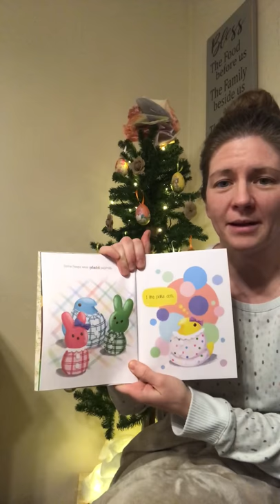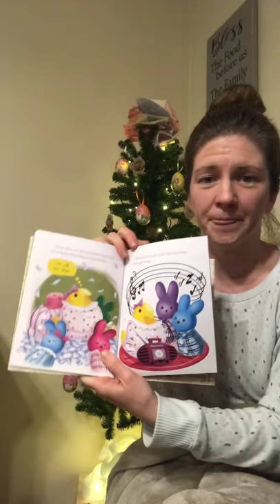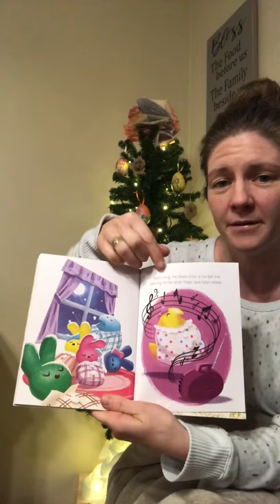Peeps in Pajamas read by Mrs. Wheat